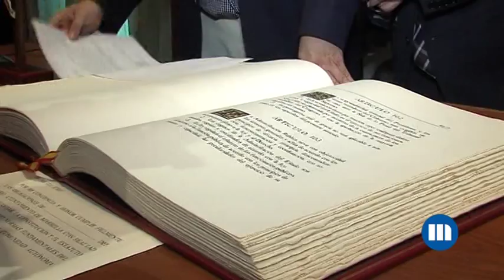El nuevo jefe de la Policía Local de Marbella toma posesión de su cargo